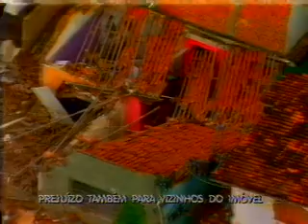Bahia Record bloco 1- 10-11.asf